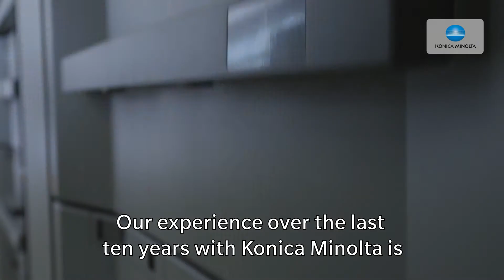C14000 Customer Voices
От Австралия до Германия и Америка, нашите партньори по целия свят говорят за AccurioPress C14000 и неговите възможности. Гъвкавост, висока скорост и цветовa стабилност са някои от предимствата на AccurioPress C14000! Запознайте се с AccurioPress C14000

00:00 Глава 1: Австралия, Графика на въображението
00:32 Германия, Printaholics
01:00 САЩ, Mainline Printing
01:24 Шри Ланка, Anim8